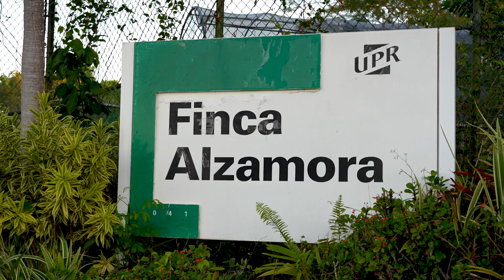4-H Bug & Fungi Adventure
Descubre lo que nuestros jóvenes 4-H estuvieron realizando por una semana en el 4-H Bug & Fungi Adventure en la Finca Alzamora del Recinto Universitario de Mayagüez de la Universidad de Puerto Rico (UPR).

Síguenos a través de nuestras redes para más contenido e información sobre el Servicio de Extensión Agrícola: